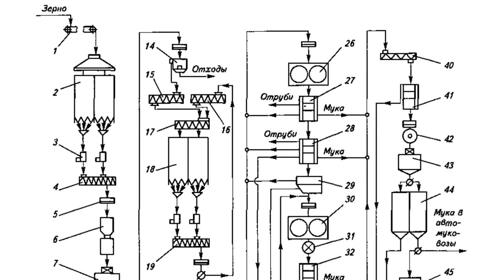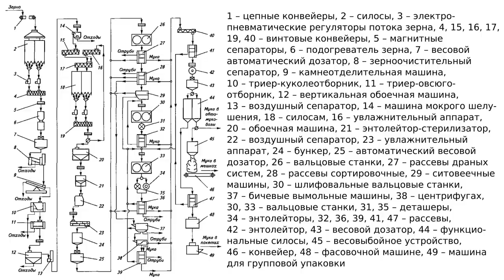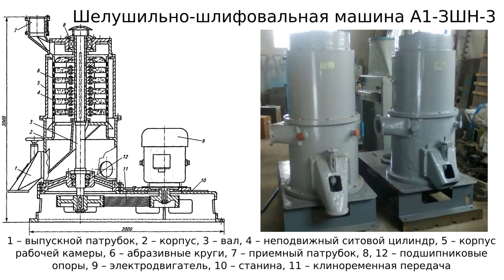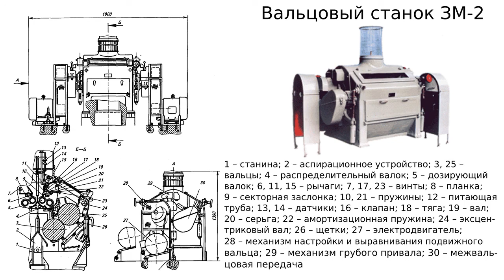Машинно-аппаратурная схема линии производства пшеничной муки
Пшеничная мука является одним из самых популярных видов сырья для производства хлебобулочных и мучных кондитерских изделий.

Каждый год в России вырабатывают около 10 миллионов тонн пшеничной муки. По объему выработки пшеничная мука прочно занимает первое место. Выработка других видов муки - ржаной, овсяной, тритикале - суммарно значительно меньше выработки пшеничной муки.

Производство пшеничной муки ведётся на мукомольных предприятиях из зерна пшеницы. Зерно проходит многоступенчатую обработку: приёмку, очистку, влаготепловую обработку, шелушение, размол, просеивание и фасование в потребительскую тару.

В видео подробно рассмотрена машинно-аппаратурная схема линии производства пшеничной муки.

Видео будет полезно студентам, обучающимся на направлении подготовки 15.03.02 Технологические машины и оборудование, профиль "Машины и аппараты пищевых производств".

Хронометраж:
00:03 Приветствие и введение
01:10 Описание линии производства сортовой пшеничной муки
02:00 Хранение зерна в силосах, формирование помольных партий, очистка от металлический примесей
02:50 Очистка зерна от зерновых и минеральных примесей
03:35 Мокрое шелушение, увлажнение и отволаживание зерна
04:50 Обоечные машины, энтоллейторы-стерилизаторы, воздушные сепараторы
05:30 Измельчение (драные и размольные системы) и сортирование на крупки, дунсты и муку
07:45 Высевание муки и отпуск муки потребителям
09:12 Шлифовально-шелушильная машина А1-ЗШН-3: назначение, устройство и принцип действия
13:24 Вальцовый станок ЗМ-2: назначение, устройство и принцип действия
22:16 Заключение и прощание